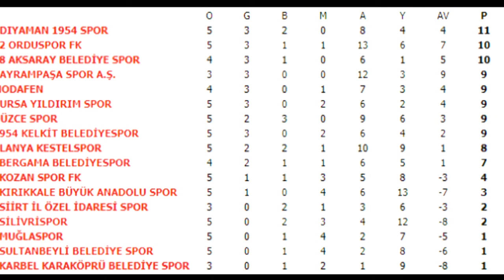Muğlaspor - Bergama Belediyespor